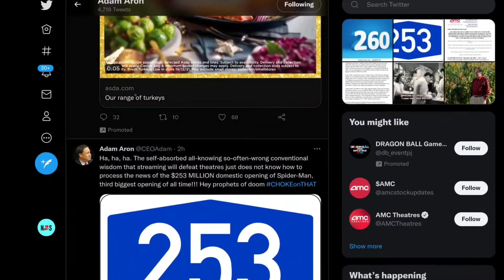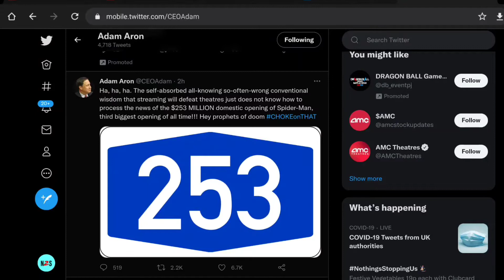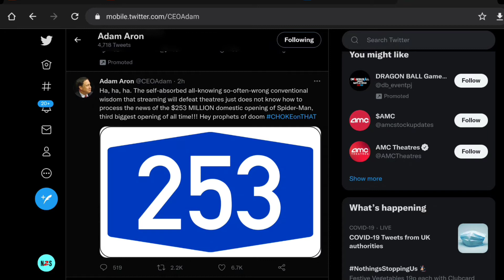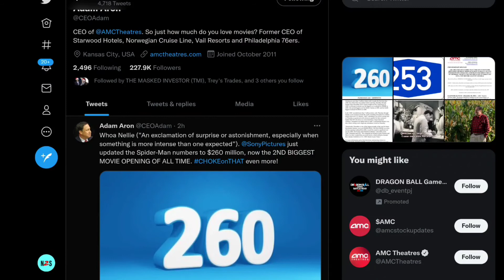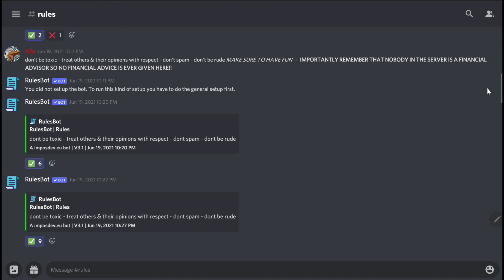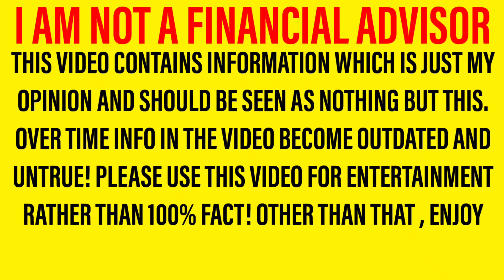AMC STOCK! - CEO JUST CRUSHED SHORTS BY REVEALING THIS NEW INFORMATION! - MOASS VERY CLOSE!